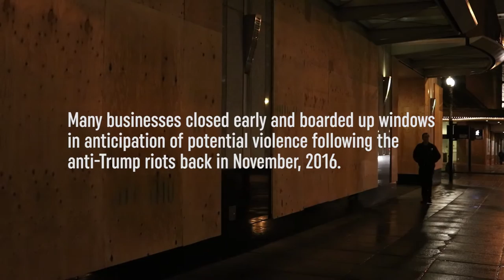"We must use violent revolution" – J20 protest declared unlawful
By Andy Ngo

On Jan. 20, 2017, over a thousand demonstrators marched at night to protest the inauguration of Donald Trump. Earlier in the day, thousands more converged at Pioneer Courthouse Square to participate in Portland's Resistance's "“Rise Up and Resist Fascism: Inauguration Day Protest."

Visit PSUVanguard.com for more content from Portland State University's student-run newspaper.